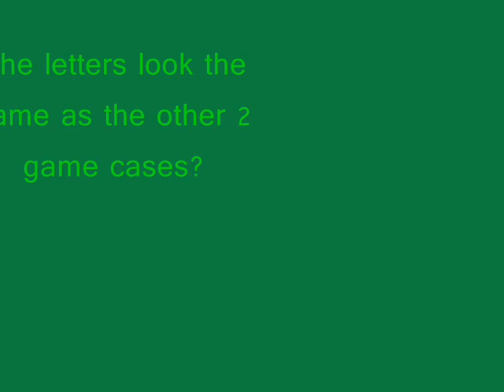Kotor 3 being made evidence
Here is some evidence thaI have found that makes me think KOTOR 3 is being made.